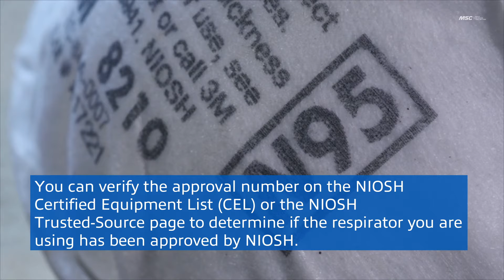Is My Respirator Fake? How to Tell If Your N95 Is Real or Counterfeit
The COVID-19 pandemic and health crisis has led to a shortage of personal protective equipment, especially N95 respirators, producing a rise in the sale of counterfeit products. Is your respirator real or fake?

Read our feature on Better MRO to see how to find out